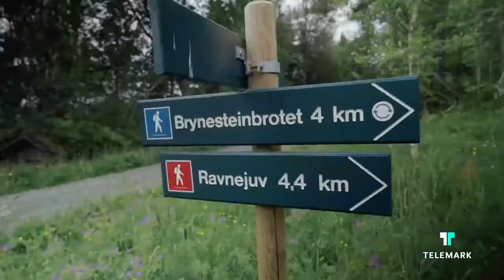Vest Telemark Museum med miniatyr av Telemarkskanalen